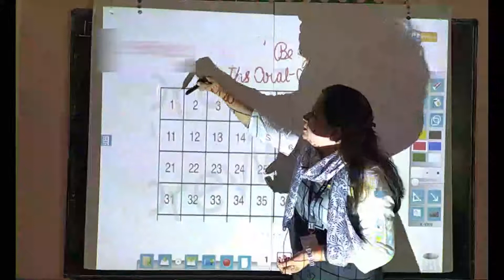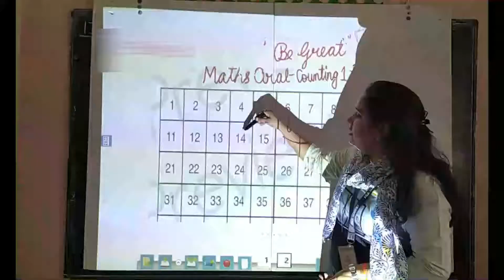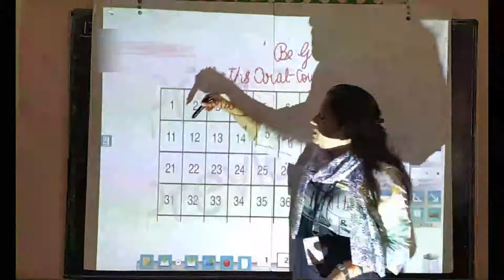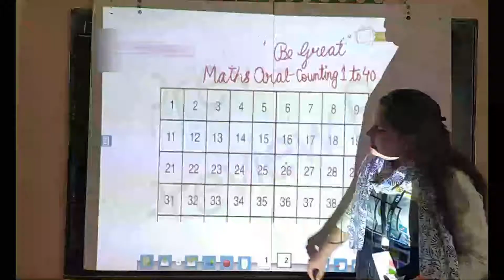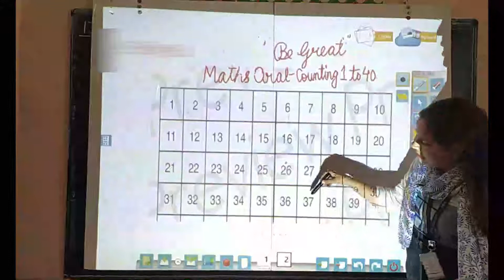CLASS NURSERY - MATHS ORAL | 11.07.2020